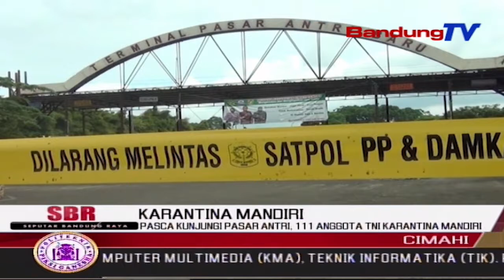Pasca Kunjungan Pasar Antri 111 Anggota TNI Karantina Mandiri